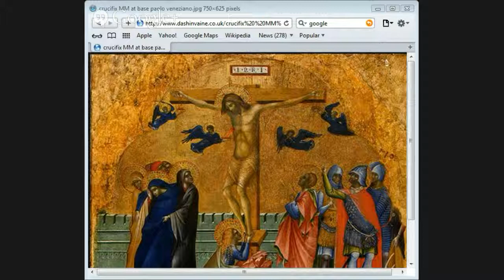Proof Of The Resurrection of Jesus part 7 Jason Burns